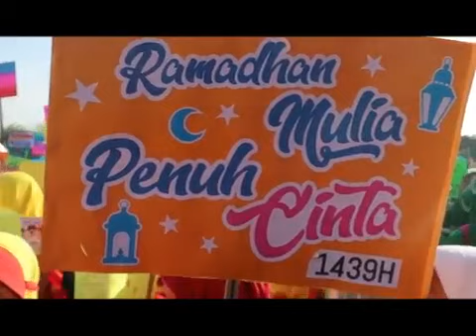Ramadhan Ku Rindu (Pawai Ramadhan 1439 H Birrul Walidain Muhammadiyah Sragen)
Bulan Ramadhan adalah bulan yang ditunggu oleh setiap muslim dimanapun berada. Bulan Penuh berkah ini, merupakan bulan dirindukan kedatangannya. Berbagai kegiatan diadakan untuk menyambutnya, yang salah satunya adalah Pawai Menyambut Ramadhan. Video ini merupakan Video Dokumentasi Pawai Ramadhan Tahun 1439 H. Saya Re Upload untuk menggembirakan menyambut Ramadhan kita di tahun 1441 H ini.
Ramadhan yang mungkin berbeda suasana dengan Ramadhan lainnya. Yang biasanya kita sambut dengan gegap gempita. Saait ini kita sambut dengan @stayathome karena adanya Virus Corona.
Maka dari itu, semoga video ini menjadi sedikit obat rindu kita dalam menyambut Ramadhan Tahun 1441 H ini.
Semoga kita bisa mengambil hikmah dari adanya kejadian ini. semoga kejadian ini menjadikan Ramadhan kita lebih baik dibandingkan Ramadhan - Ramadhan sebelumnya.
Akhirnya, kami ucapkan terima kasih kepada Ust. Rohmad Ari Wibowo yang telah memperkenankan kami mengupload video karya beliau ini.
Selamat menyambut Ramadhan.
Ramadhan Mubarak.